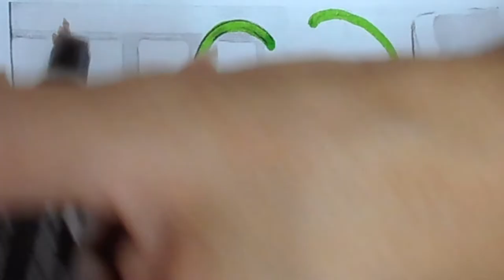Coloring Red & Mite | Larva | Markers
About Art Frutti:
I have passion in art.There are so beautiful kind of art around us.
I am going to share with you my artworks. I love it.
You can expect to see coloring pages , crafts and diy.
 Remember to check my new video for arts.

Follow my other personal instagram.
I have also passion for exploring new places and things !

着色页 , Malvorlagen , раскраски , stranice za bojanje  , صفحات التلوين , σελίδες χρωματισμού

Larva,The Lion in Your Living Room ,Larva Island , Larva Pendant

coloring pages,art for kids,art,artwork,cartoon,color,crayon
create,creativity,draw,coloring pages for kids,coloring videos,coloring book,
colored markers,art gallery,markers art, Colored Paint Markers,markers drawing ,着色 ,アート